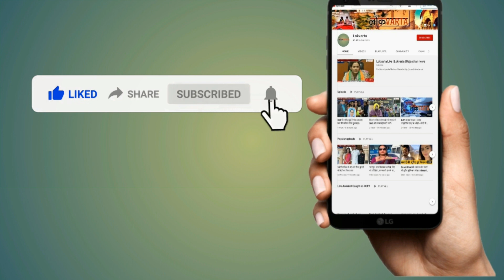चिकित्सा मंत्री परसादी लाल के बयान पर विजय बैैंसला का पलटवार।